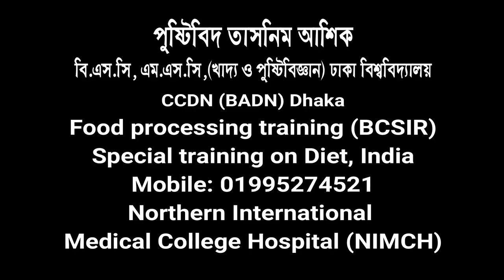মোটা হওয়ার উপায় ।। ওজন বাড়ানোর উপায় ।। পুষ্টিবিদ তাসনিম আশিক।। BeFit BeSmart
মোটা হবার জন্য যে সকল খাবার খাবেন ।। পুষ্টিবিদ তাসনিম আশিক।। BeFit BeSmart

কম ওজনের মানুষের ওজন বৃদ্ধির খাদ্য তালিকা (পর্ব-২) ।। পুষ্টিবিদ তাসনিম আশিক

ওজন বেড়ে যাওয়া যেমন একটা সমস্যা তেমনি কম ওজন ও একটি সমস্যা। অনেকেই আছেন যারা অনেক চেষ্টা করেও ওজন বাড়াতে পারছেন না। আমাদের আজকের আলোচনার বিসয় কি খেলে ওজন বৃদ্ধি পাবে।

যদি আপনাদের এই বিষয়ে আরও কিছু জানার থাকে তাহলে আমাদের কমেন্ট বক্সে প্রশ্ন করলে পুষ্টিবিদ তাসনিম আশিক
সেই সকল প্রশ্নের জবাব দিবেন।
ধন্যবাদ। সুস্থ থাকুন ভালো থাকুন।
BeFitBeSmart চ্যানেলের সাথেই থাকুন।
আলোচকঃ
পুষ্টিবিদ তাসনিম আশিক
বি.এস.সি, এম.এস.সি,(খাদ্য ও পুষ্টিবিজ্ঞান) ঢাকা বিশ্ববিদ্যালয়
CCDN (BADN) Dhaka
Food processing training (BCSIR)
Special training on Diet, India
Northern International
Medical College Hospital (NIMCH)

OUR OFFICE ADDRESS:
434/1, Block-C, Shohid Baki Sarak,
Khilgaon Chousrasta, Dhaka-1219.
(Opposite Khilgaon Model High School)
Owner and CEO   : Tania Sabnam
Director and video editor  : Dr. Mohammad Mofizur Rahman Rajib
Videographer   : Rois Bin Nasir Rohit (RBN Rohit)
Logo and graphic designer : Al Imran (Himu)
Special thanks to  : Fairuz Rahman Hriddo
In cooperation   : Foisal Bin Nasir (Tonmoy)
      Redoy Rahman
ANTI-PIRACY WARNING
Thank You – BeFit BeSmart team.